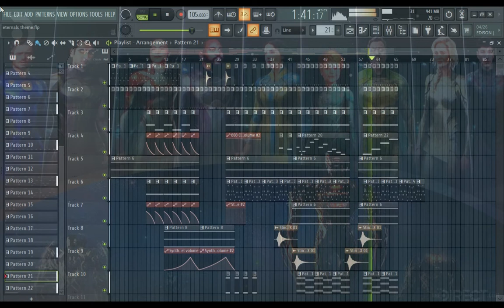Marvel Studios’ Eternals | Trailer Theme Music | FL Studio | Free FLP | Use Headphones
Hi everyone this is the music of Marvel Studios’ Eternals and I made it in FL  Studio.
If you want the project file just comment bellow.